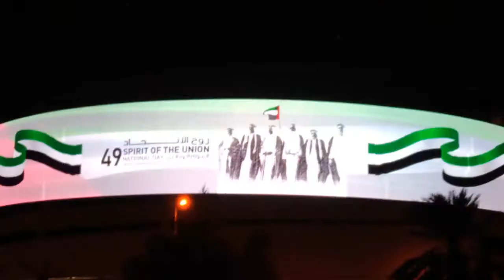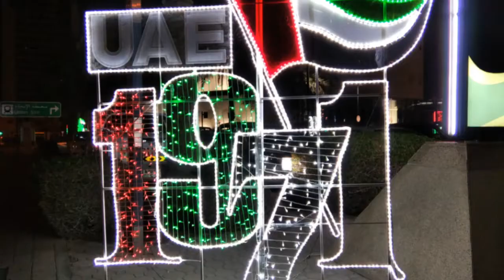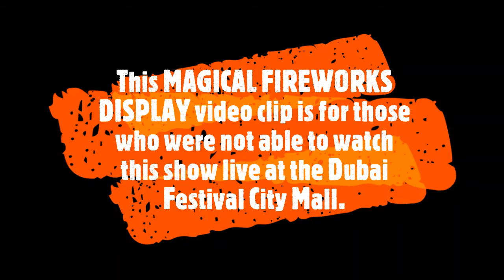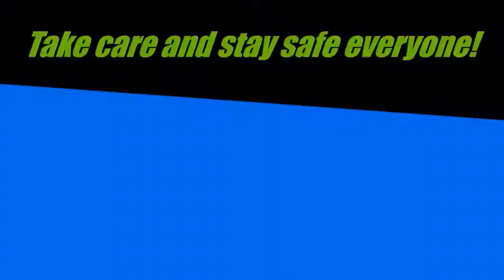DUBAI EVENT: 49 UAE NATIONAL DAY || 2 DECEMBER 2020 || AMAZING MAGICAL FOUNTAIN DISPLAY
49 UAE NATIONAL DAY || 2 DECEMBER 2020 || AMAZING MAGICAL FOUNTAIN DISPLAY

This video is about UAE NATIONAL DAY and a MAGICAL FIREWORKS DISPLAY video clip for those who were not able to watch this show live at the DUBAI FESTIVAL CITY MALL.

Limited persons were only allowed in the Magical Fireworks Display show.

There was no big celebration this year. This was to ensure safety to all

HAPPY NATIONAL DAY UAE!
Forgive me for my late upload.

Shout out to all our promoters and supporters.